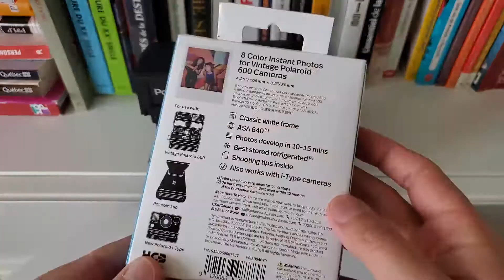Polaroid 635CL Battery and film install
I got an amazing deal on a polaroid 635CL from a garage sale, I always wanted to have one but I had no idea how they worked and where was the battery until I ordered the film! It works and it just looks super cool. I also wanted to see what is inside of the super famous Film Frame so I did a bit of extra cutting!